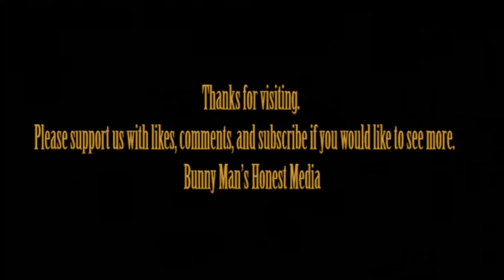Thousands of Argentine workers stage strike, protest economic reforms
Tens of thousands of workers demonstrated Wednesday in the heart of Argentina's capital, and other regions as the country's largest union launched a 12-hour strike against tough economic austerity measures and reforms by new libertarian President Javier Milei.
The action, hitting sectors from transport to banks, is the biggest show of opposition to Milei's plans for spending cuts and privatization since he took office last month, pledging to fix an economy reeling from 211% inflation and crippling debt.
The strike was coordinated by the powerful umbrella union the General Confederation of Labor (CGT) and comes amid major scrutiny of Milei's two major reform pushes: an "omnibus" bill going through Congress and a "mega-decree" deregulating the economy.
"The first cut this government is making is to the workers," Pablo Moyano, leader of the powerful truckers union, said at the main union event in downtown Buenos Aires. "Their labor reform aims to take away workers' rights."